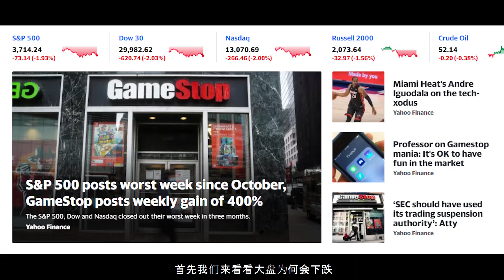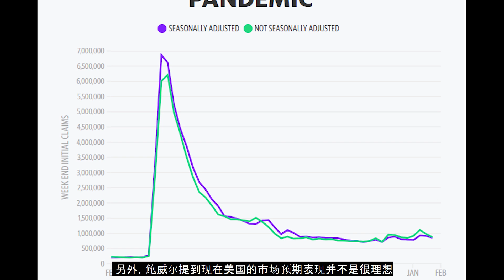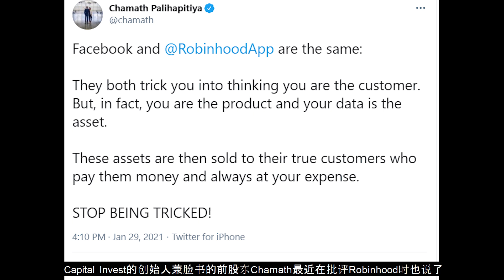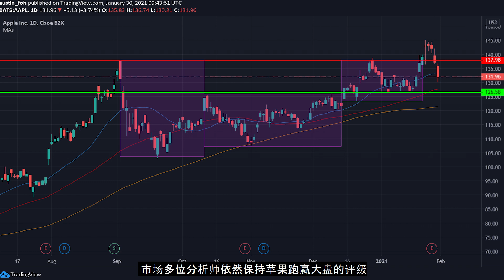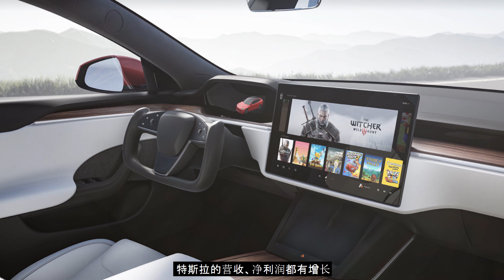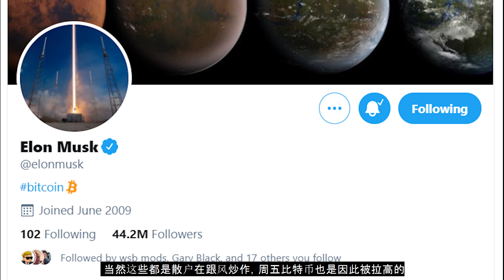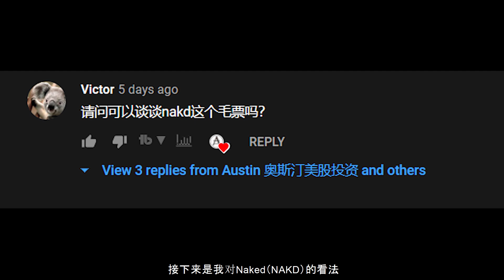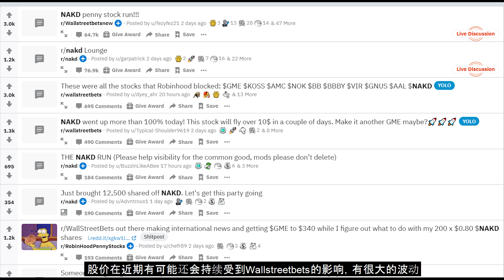EP 56 – 散户碾压机构引发市场大跌！投资者要小心了！FB AAPL TSLA RMO NAKD后市怎么看？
除了周三美联储发布的不确定因素，最近游戏驿站的事件让股市加速大跌！华尔街大佬们玩不起进一步引发散户们的愤怒情绪！拜登政府这次会如何收拾这个的事件是我们必须关注的！补仓的同时记得做好风险管理！黑天鹅事件会不会在2021年再次出现呢？让我们持续关注市场的走势吧~

如果喜歡我的视频，请记得帮我点赞加关注哦，这对我来说是很大的鼓励！

想要开户美股交易的观众可以使用微牛证券Webull（美国版需要SSN）：
拥有美国身份的用户活动：成功开户领1只股票（价值$2.5-$250）；入金且到账100美金以上领1只股票（价值$8-$1600）
拥有中国大陆身份的用户活动：入金且到账1000美金以上领5只股票（价值$9-$1900）

所有的影片剪接都是我各人的杰作，我也很乐意跟大家分享我在股市的心得。如果您愿意支持我的频道，可以请我喝一杯奶茶。谢谢大家的支持！

负责声明：您的交易存在风险，请谨慎投资。视频的内容僅作为教学目的。投资要有自己的独立思考，对自己的资金负责任。